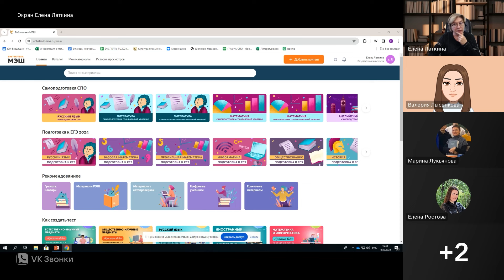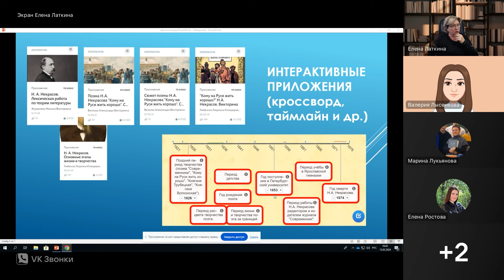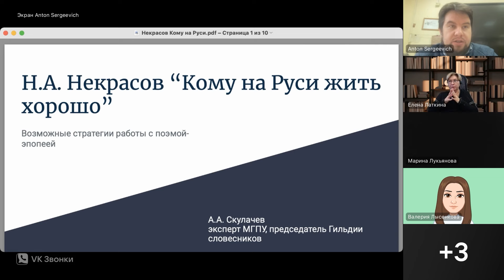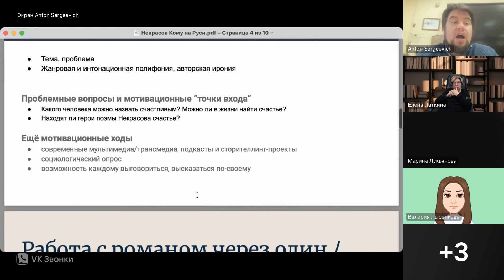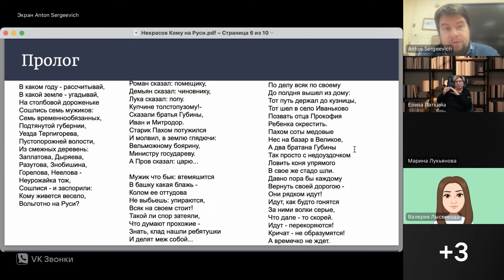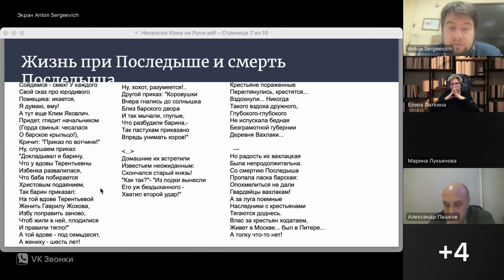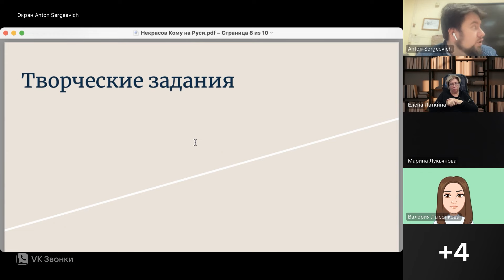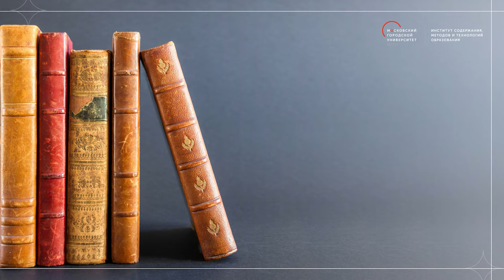Анализ эпизода лироэпического текста. Н.А. Некрасов «Кому на Руси жить хорошо»